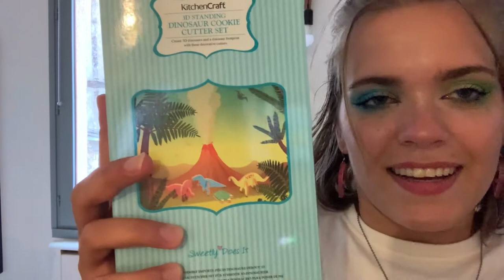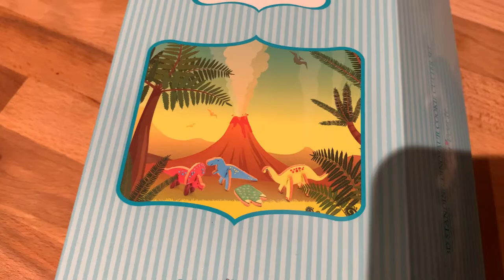Spooktober #3 : Des dinos cookie !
Après un an de pause, c'est le retour des Spooktober ! Un vlog par jour pendant le mois d'octobre jusqu'à Halloween 👻🎃 Accompagnez moi dans cette aventure, chaque jour à 20h 🕚